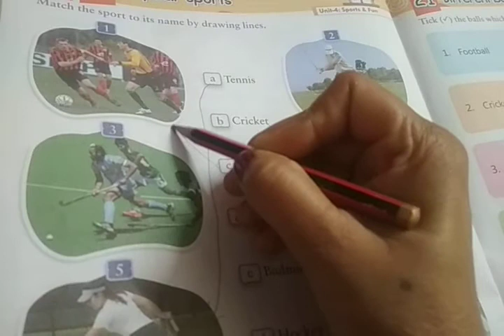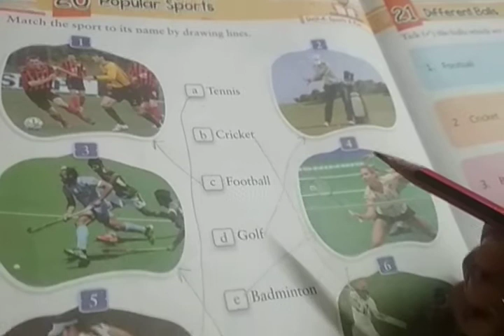Class 1 gk 1912